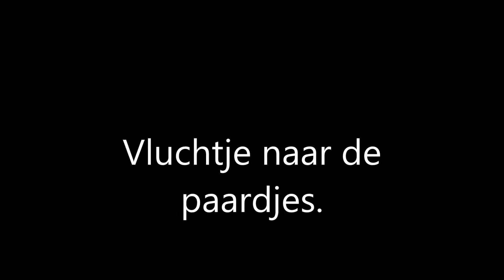vluchtje naar de paardjes.